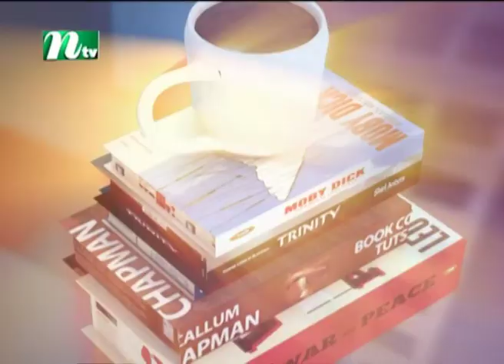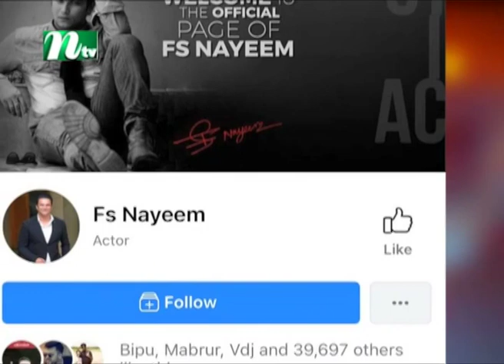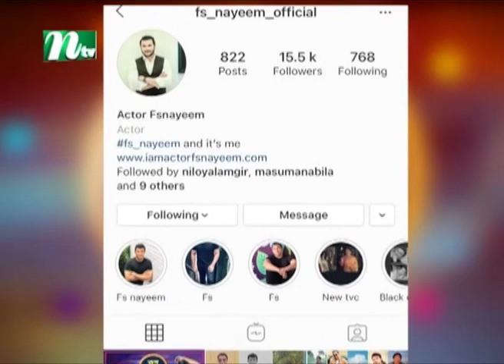Celebrity Adda: Rupkothar Rat | রূপকথার রাত | EP 10 | ft. Nayeem